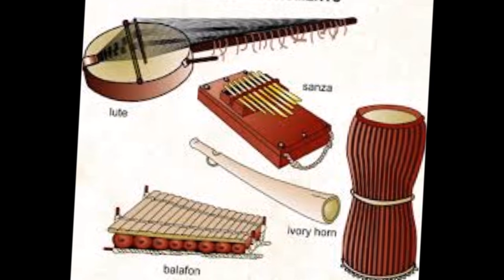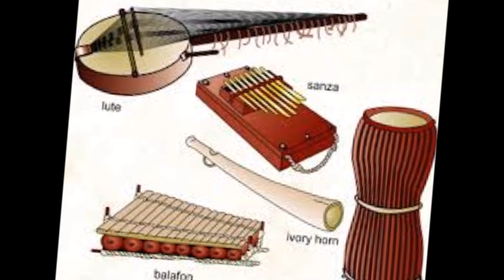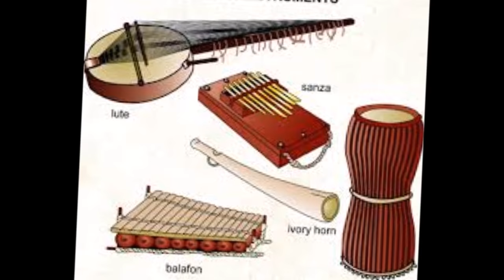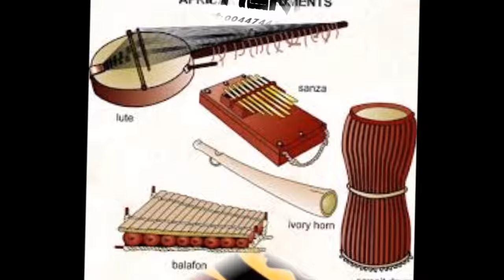UTATUKILI CIWENA GREEN MAMBA